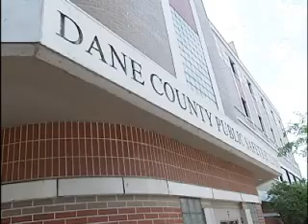New Details in Search for Missing Mom On-Scene Report